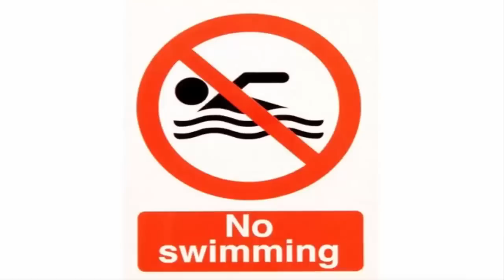أغرب 10 قوانين في كندا !!